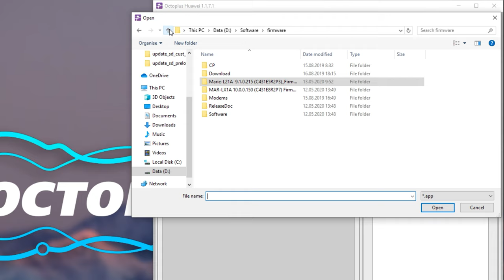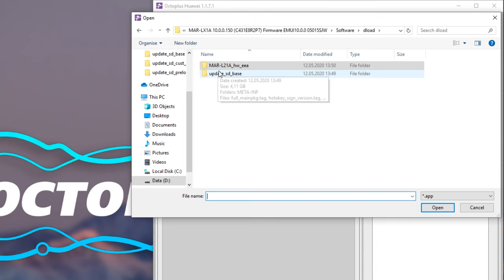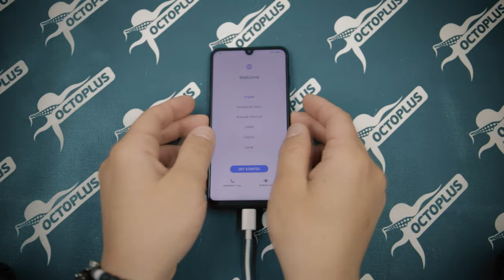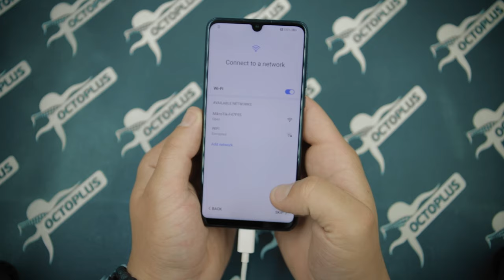How to Write Firmware via Upgrade Mode with Octoplus Huawei MAR-LX1A (Huawei P30 Lite)